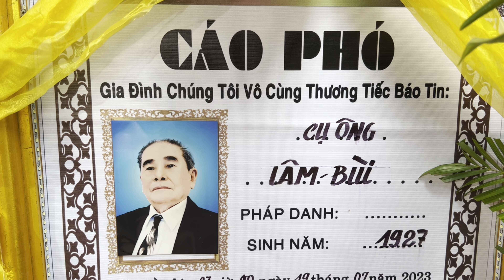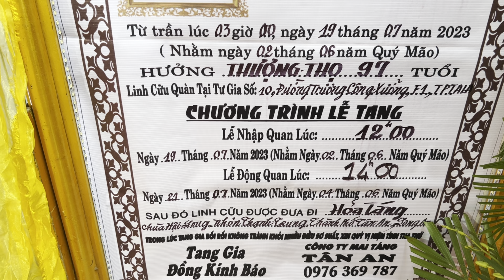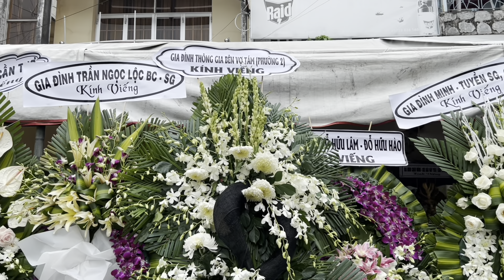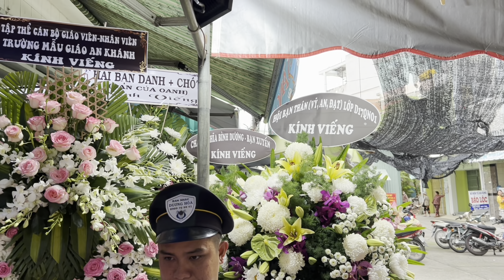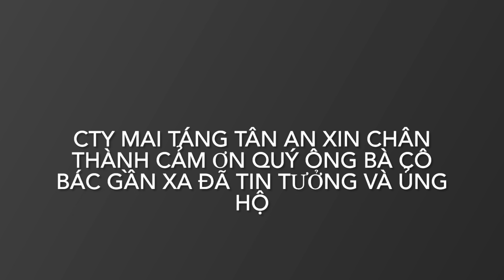Lễ Tang Cụ Ông Lâm Bùi 97T(trại hòm tân an)